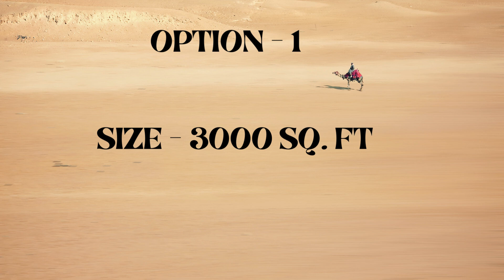Basement For Rent DLF Phase - 2 Gurgaon | 9811022205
Basement For Rent DLF Phase - 2 Gurgaon
Multiple Options
Option - 1
Size - 3000 Sq. Ft
With Washroom and Pantry
Option - 2